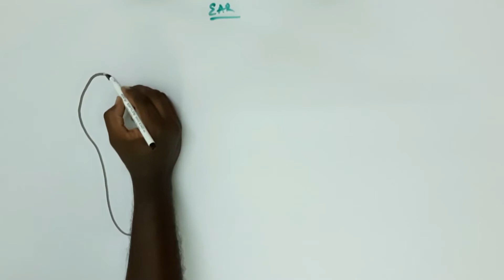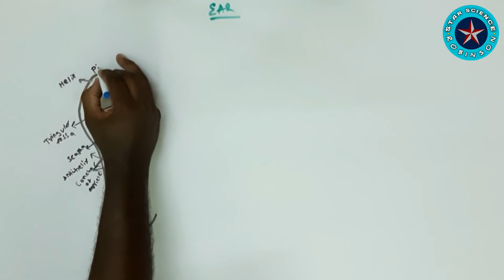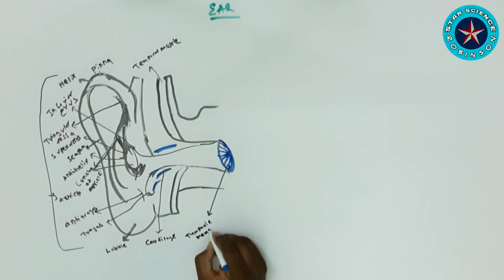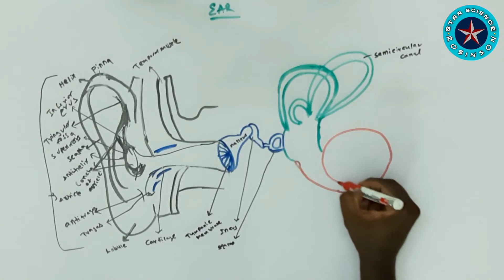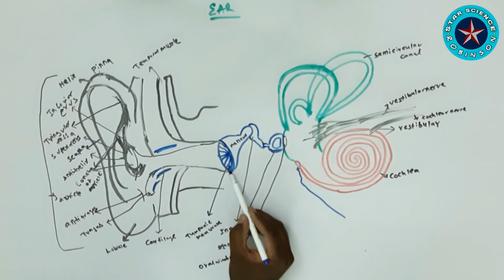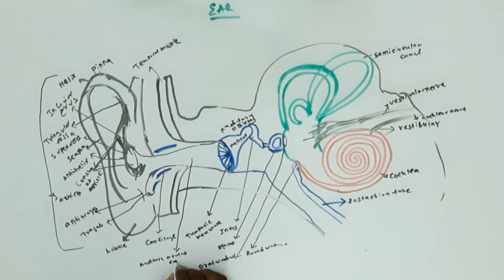EAR ANATOMY# IN TELUGU BYSTARSCIENCE ROBINSON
EAR ANATOMY# IN TELUGU STARSCIENCE ROBINSON